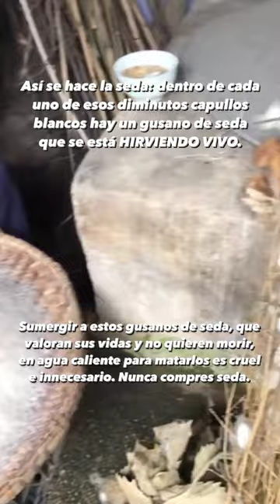Así se hace la seda: en cada capullo blanco hay un gusano que se está HIRVIENDO VIVO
Los gusanos de seda tejen capullos complejos para descansar en el interior, esperando su magnífica metamorfosis, que nunca llega. En lugar de eso, miles y miles de ellos son hervidos vivos violentamente para hacer seda.